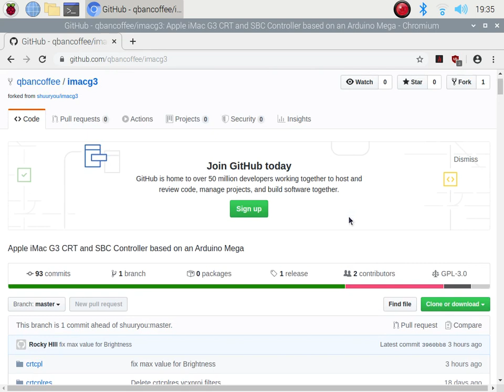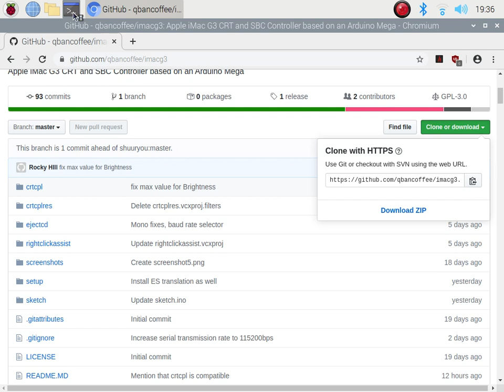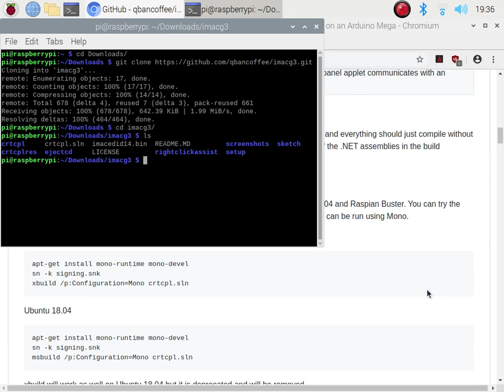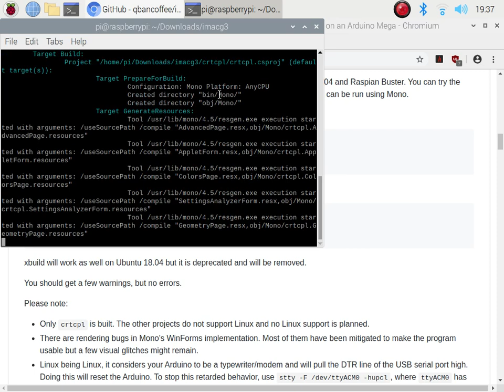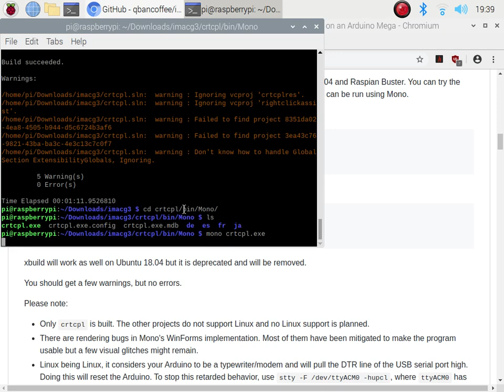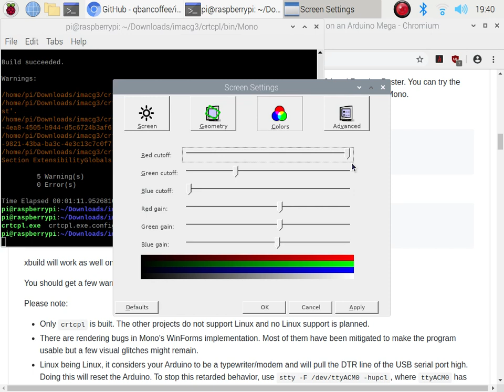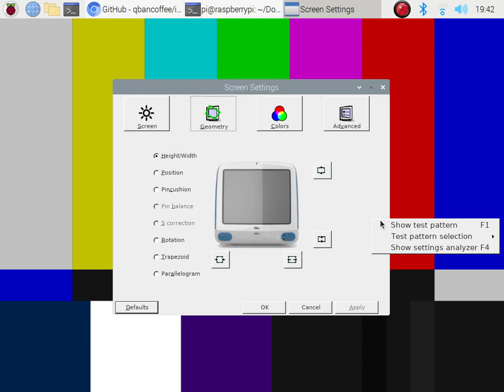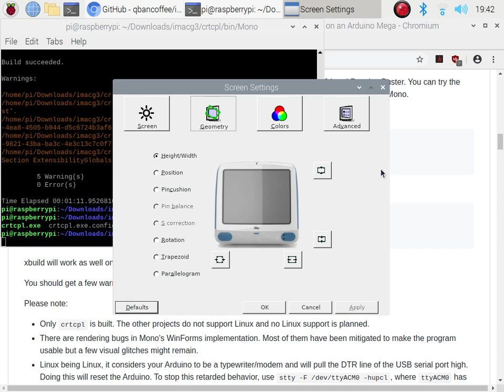Cloning compiling and using Oshimais CRT display properties tool on a raspberry pi 3.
Here is are instructions on cloning compiling and using Oshimais display properties tool on a raspberry pi 3 with an iMac G3 DV as a monitor.
Unfortunately none of the property changes are visible in the video because
of how desktop recordings are made.